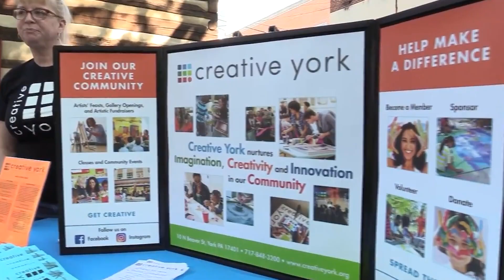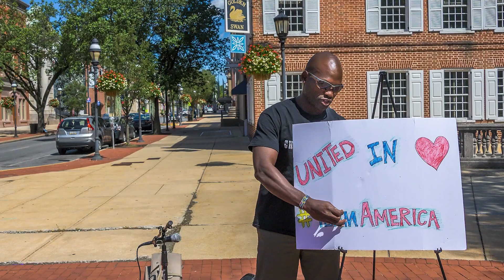ARTIST'S COVE: Soji Otuyelu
Here is information on Soji Otuyelu

 Studio address: 1121 Hillcroft Lane
Explain you craft: I write catchy, heartfelt songs in any genre.
*Tell me what makes you happiest about working with your craft: The ability to conjure up a feeling so that I can be more in tune with myself, someone else, or the people around me feels like a magic trick.
It erodes my ego and makes me feel so carefree to immerse myself into music or performance so that I can connect with someone or to help other understand what someone else might be going through.
*How long have you been doing this work and how you got started: I’ve been creating and pretending for as long as I can remember. I didn’t start getting paid to do it until I was 22. That was sixteen years ago.
*How much time do you spend on this craft daily/weekly: Difficult to say. There’s not a lot of time I spend not trying to be creative.
*In what ways explain how you craft touches and/or influences the community: I can’t say how others are influenced by my work.
When I started guitar lessons at 15. I would sometimes take my guitar to school and the first thing I noticed was that people looked at me differently when they saw me armed with a guitar. They softened up and shared more smiles with me.
*Do you work another job, if so what do you do and tell us how you find time to work on your craft: I work many jobs. I’m an immigrant. My major “9-5” is as a Supply Chain Operations Analyst in Healthcare.
*What inspires you? Everything. I’m especially drawn to people’s hurt. It’s our hurt that gives us character. I feel pain is what truly bonds people.
*Who are your influences? Any one who is performing is influencing me. I cannot sit still at a show of any kind (live or otherwise) without analyzing the act and wondering how I can add to it.
*Who do you hope you'll influences? I’m not naïve. I can influence people for a moment with a smile or a brief connection. There are too many distractions in our society today to think I have a lasting influence in someone outside of myself.
My best hope is that I spark an interest that people learn more about.
*What are your goals: My goals are to be happy and to spread joy with the gifts I’ve been given by my Creator.
* What would you like readers to know about? Go Support all York-based musicians and artists as best as you can. Follow York365 for where they are. We are always creating and performing and we are great. Quit taking us for granted. Support local art, otherwise, we will leave. And York will have NOTHING without their creators. Go spend your time and money on the people that are making the community vibrant.